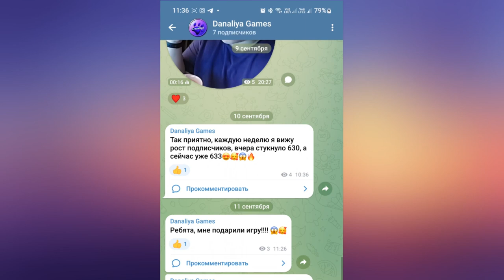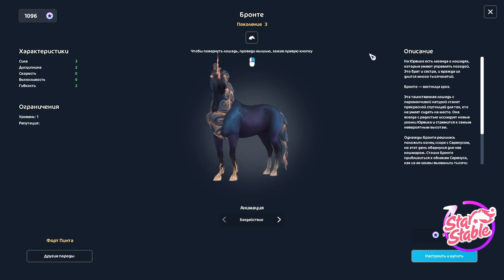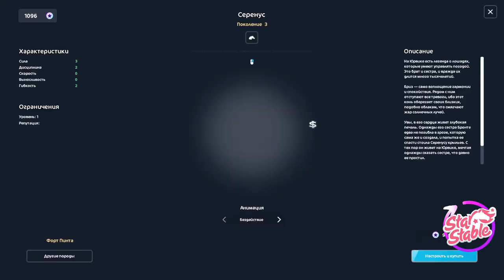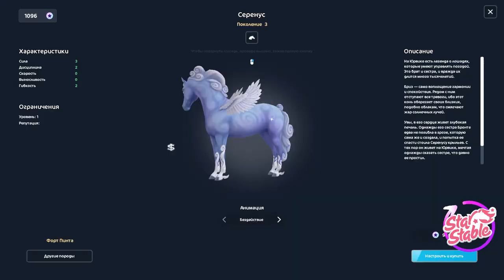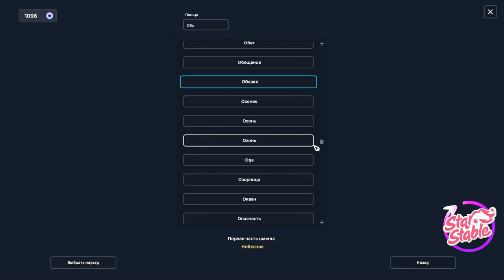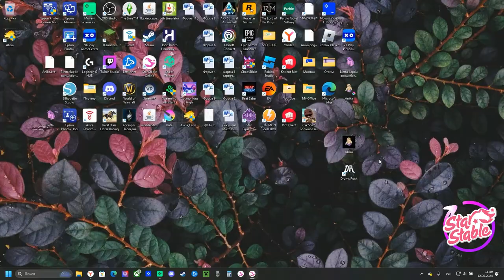Обновление. Магические кони+Покупка |Star Stable Online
Ощущение радости пропадает...